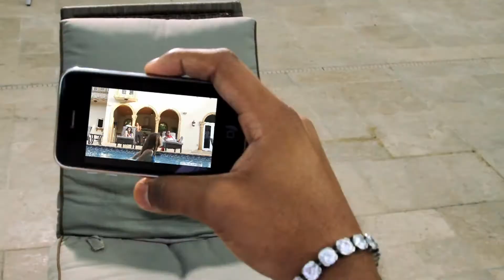JayKay - Princess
Vídeoclip de Jaykay con su tema Princess, en HD.